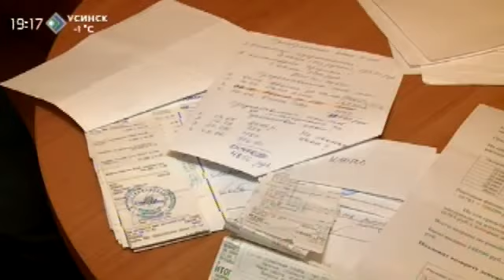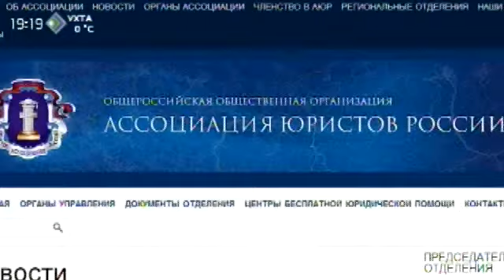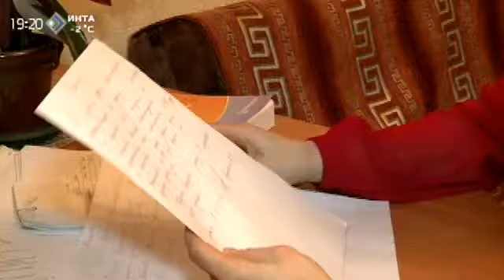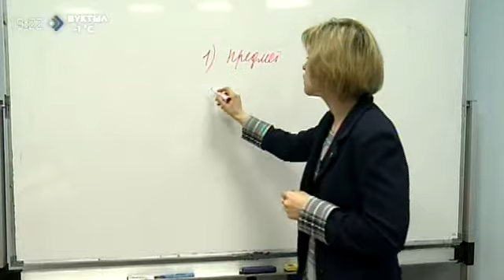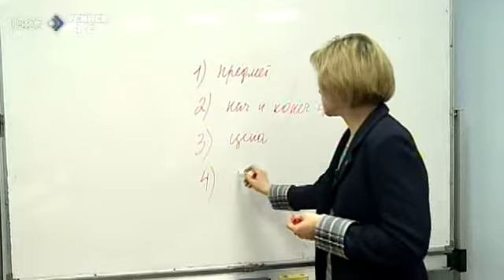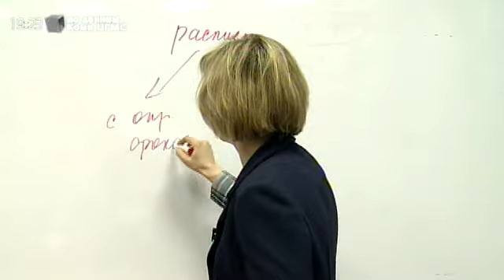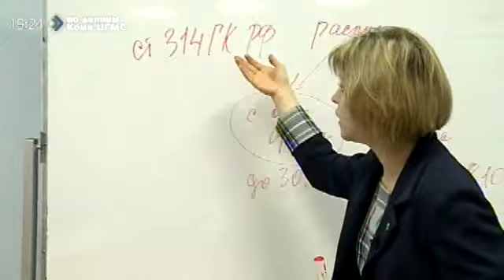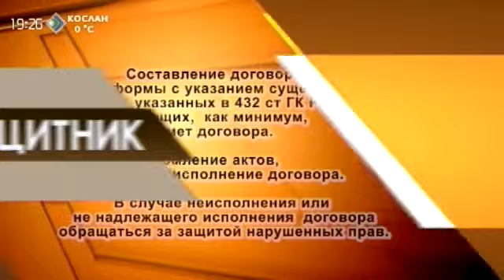«Телезащитник» 17 декабря 2014